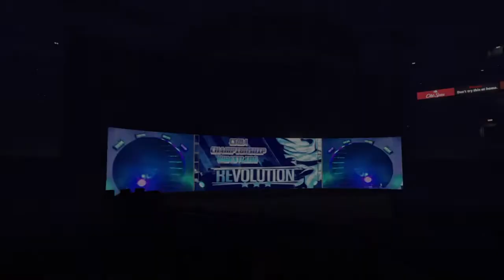CSWA Revolution Intro